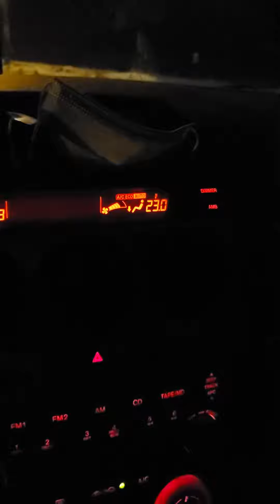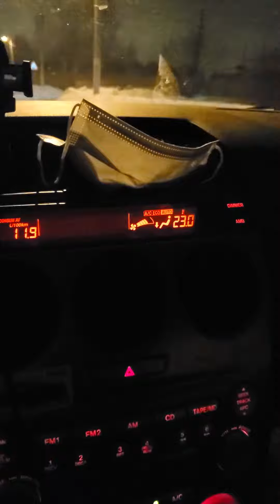February 16, 2023